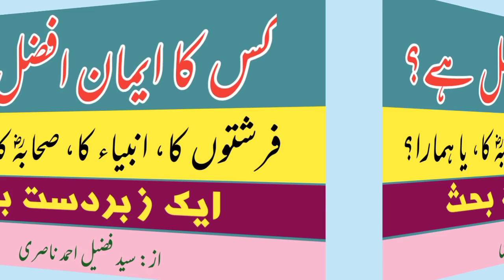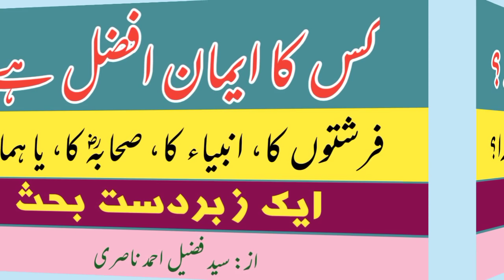kis ka iman afzal hai? || farishton ka, ya ambia ka, ya sahaba ka? || by: fuzail ahmad nasri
کس کا ایمان افضل ہے؟ || فرشتوں کا، یا انبیا کا، یا صحابہ کا؟ || ایک زبردست بحث || از: سید فضیل احمد ناصری